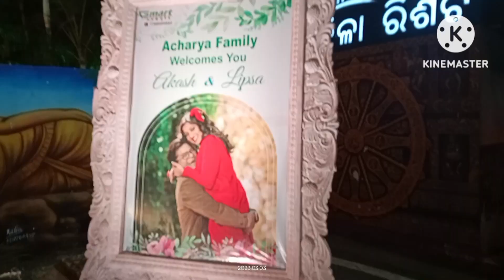Lipsa mishra's Marriage reception || marriage event || gmart event || MK Nayak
ଏମିତି marriage event, marriage reception, birthday event, stage melody songs, jatra video, jatra comedy, jatra dance, odia Christian dance video, ଦେଖିବା ପାଇଁ ଆମ YouTube channel